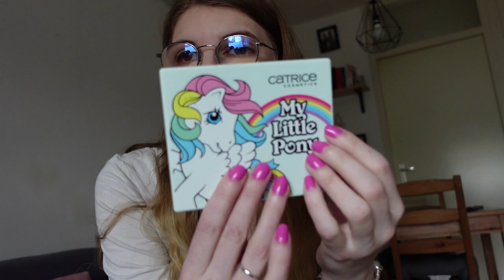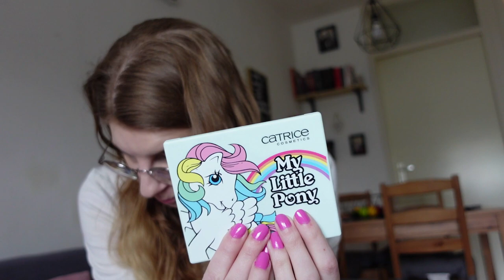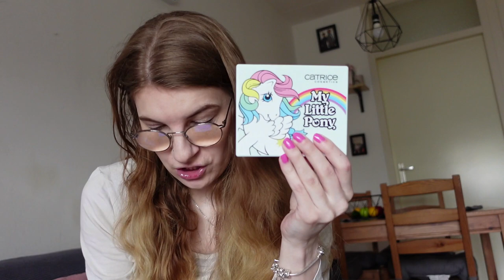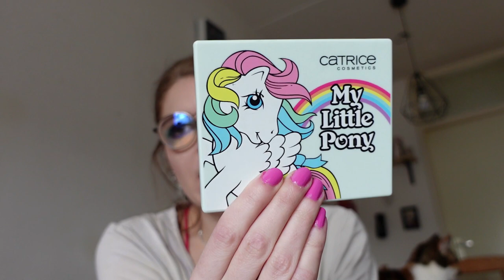Catrice Limited editie My little pony uittesten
In deze video test ik de limited editie My little pony van Catrice uit.